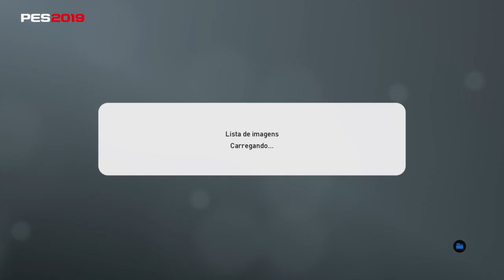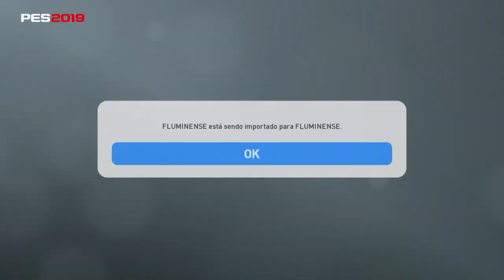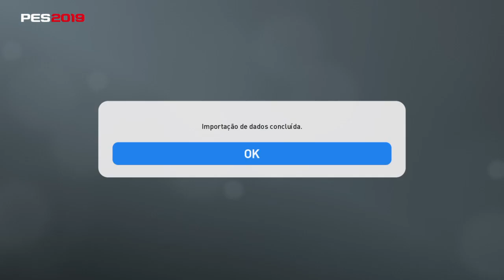TUTORIAL PARA INSTALAÇÃO DO OPTION FILE LS BRASIL 2019 V 2.0 NO PES 2019 - PRO EVOLUTION SOCCER 2019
Boa noite,
Fiz esse vídeo para mostrar como instalar os arquivos com os elencos do Option File LS Brasil 2019 V 2.0. Lembrando que os uniformes dos quatro times que subiram para a Série A não estão incluídos, mas você pode encontrar no site Brasilpes e colocar no seu jogo.

O vídeo mostra também como substituir na Liga do Campeonato Brasileiro os clubes que foram rebaixados em 2018 pelos times que conseguiram o acesso para a Série A.

Antes de tudo, baixe os 21 arquivos .TED e todos os outros anexos que você recebeu no seu e-mail e copie para uma pasta que você criará no Pen Drive com o nome WEPES. Depois, conecte o seu pen drive na entrada USB do seu PS4 e siga os passos do vídeo.

Valeu!